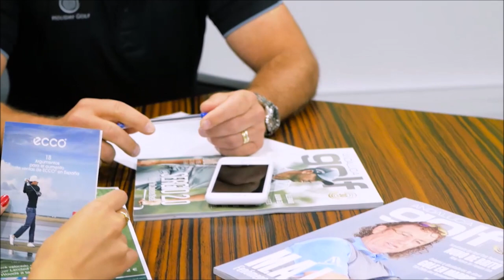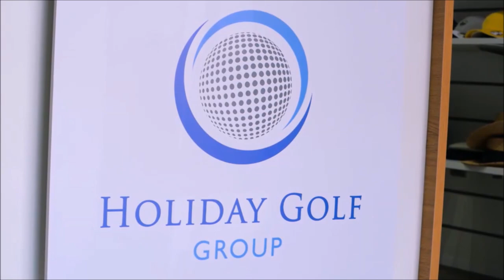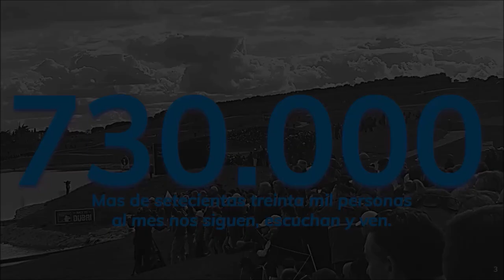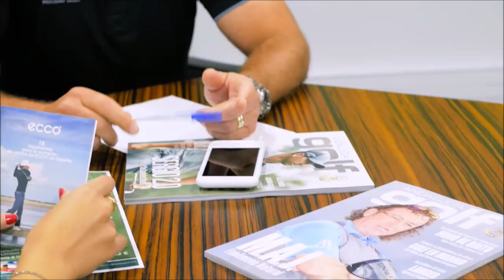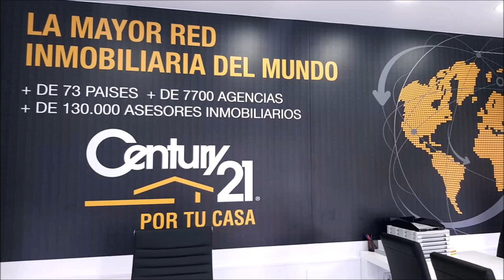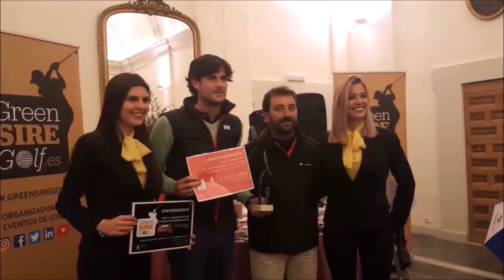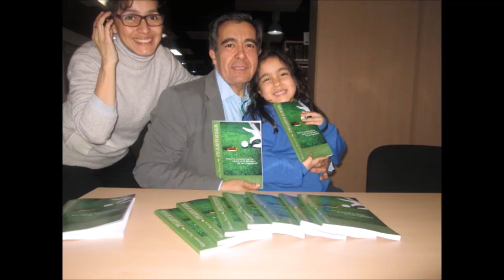179 SPORTS AND GOLF JOSE MIGUEL FERNANDEZ GOLF POZOBLANCO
Programa SPORTS & GOLF 179  JOSE MIGUEL FERNADEZ GOLF PROFESIONAL POZOBLANCO  junto a Mariano Puerta Director de COaching Golf Radio y TV . Un programa de  @CoachPuerta
550.000 personas, al mes, interesadas en el golf, el turismo, la gastronomía, deportes….
3 programas semanales, más de 500 en 3 años.